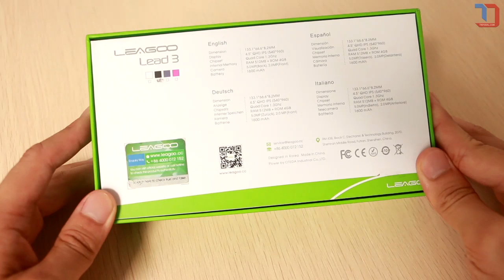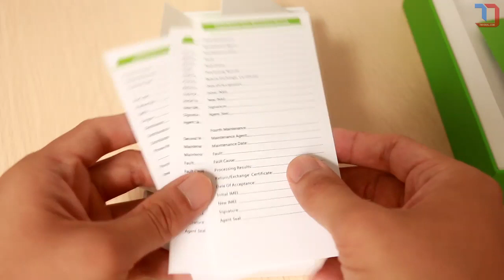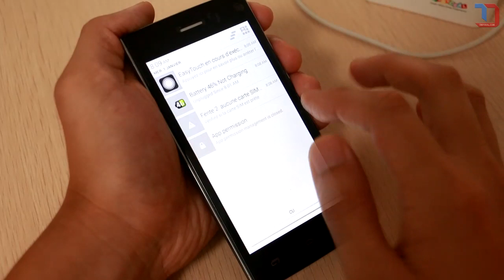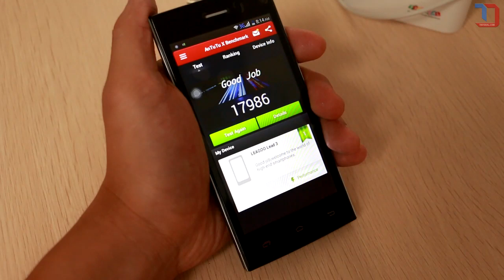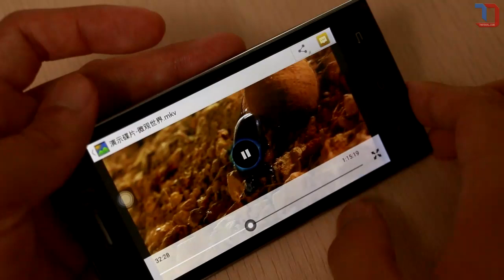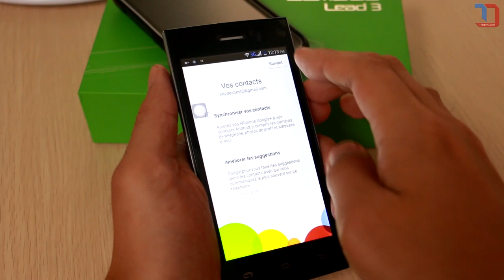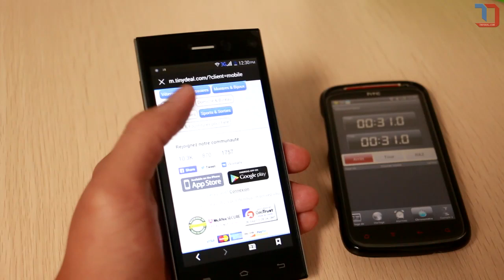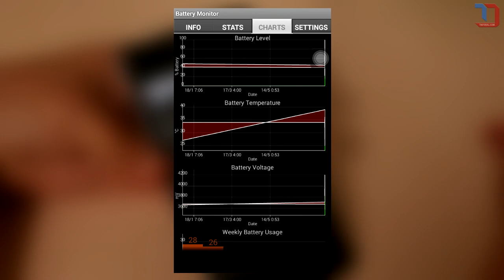Leagoo Lead3 MTK6582 Android 4 4 2 : Test complet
Encore une marque de smartphone chinois qui sort de nul part ! Ce Leagoo Lead3 est un modèle entrée de gamme chaussé d’un processeur MTK6582 quad-core. L’écran n’est que 4,5’’ résolution qHD.
Au niveau rapport qualité prix, c’est pas mal du tout. Cependant, le manque de quelques fonctionnalités de base est plutôt gênant pour moi. Ok, je vais pas écrire une poésie épique sur celui-ci car tout est sur la vidéo.

Les repères des chapitres:
00:04 Intro + déballage
04:23 Design
07:39 Dimension + Poids
08:57 démarrage
12:18 Code IMEI + Les fréquences compatibles
13:06 LED + OTG + Benchmark + Z-Device
17:32 Test Video HD
20:19 Test caméra
22:56 Wifi + Internet
28:52 Test gaming
31:02 Batterie
32:43 Mon verdict

Bon visionnage !